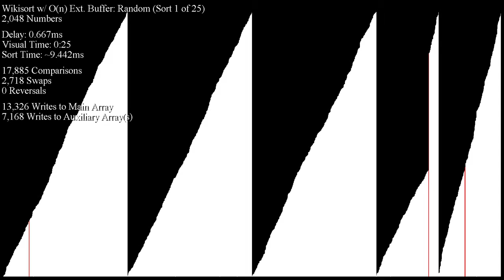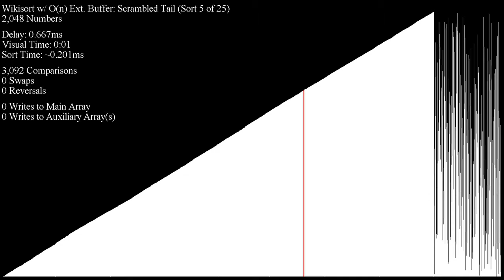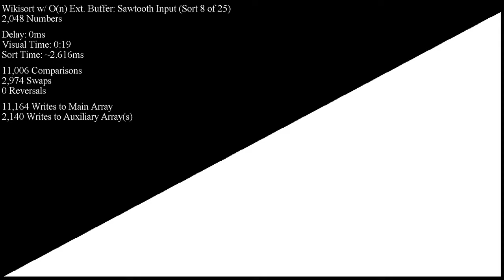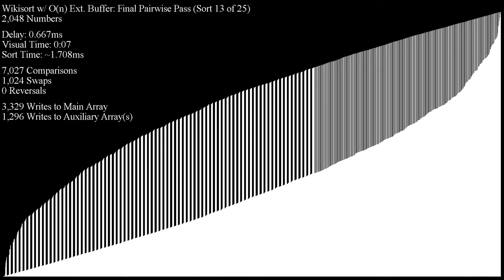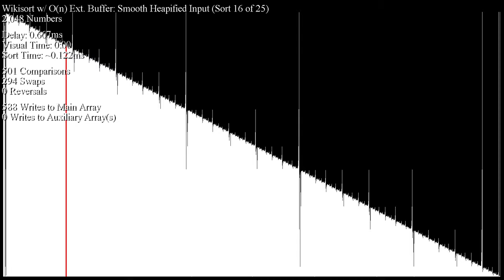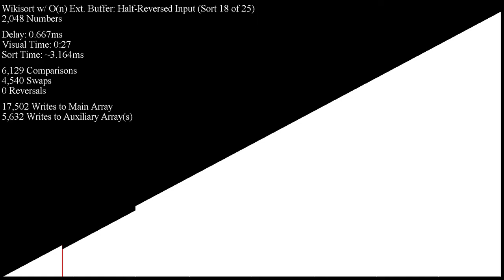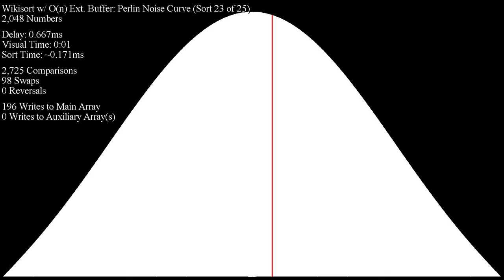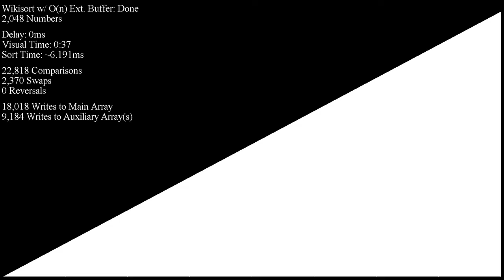Wikisort with O(n) External Buffer